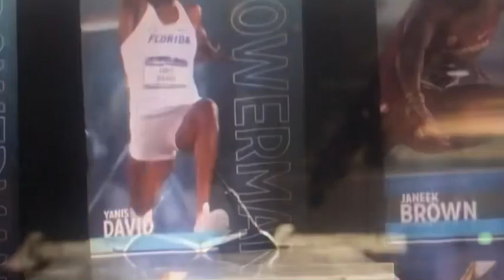Did you know shacarririchardson and janeekbrown were nominated in 2019 for the Bowerman Awards?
The Bowerman Award is the prestigious national awards presented to the top Collegiate athlete in a given year in the USA, regardless of nationality.

Sha’Carri Richardson - American
Janeek Brown  - Jamaican